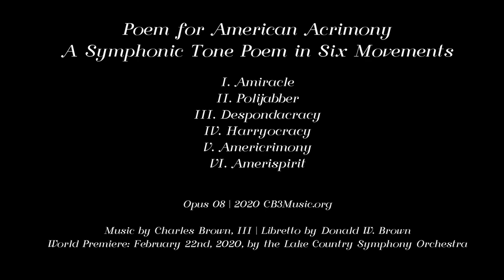"Poem for American Acrimony" - 'Informance' Lecture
Here is the "Informance" event recorded just prior to the orchestra's world premiere of "Poem For American Acrimony."  The editing of the actual concert video is in progress.  We expect to post it later this month.  I hope you enjoy this descriptive overview of the composition and its purpose.

Poem for American Acrimony
A Symphonic Tone Poem in Six Movements